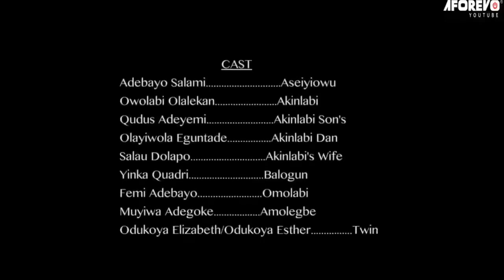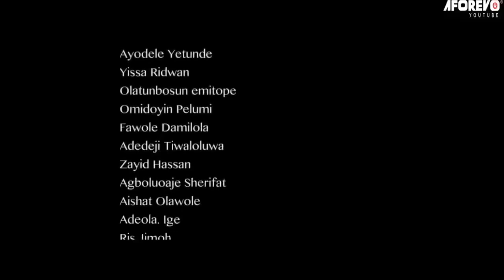OLOGBO MEJE 2 Latest Yoruba movie 2021 Drama Starring Ibrahim Chatta | Biola Adebayo Jumoke Odetola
Tensions boils when an ex convict turned a villain making himself invisible and his nefarious act an everyday nightmare to the community and his gang. When betrayal creeps in, he revealed himself has unconquerable  with seven lives. Find out more in this intriguing movie featuring Ibrahim Chatta, Jumoke Odetola, Taofeek Digboluja, Biola Adebayo, Akin Olaiya, Adeyemo Olamilekan amongst others.